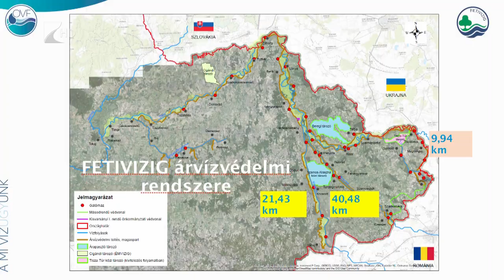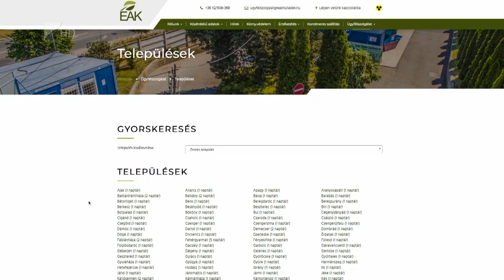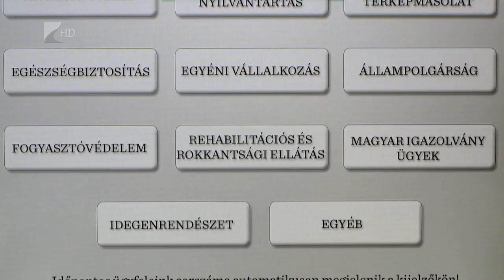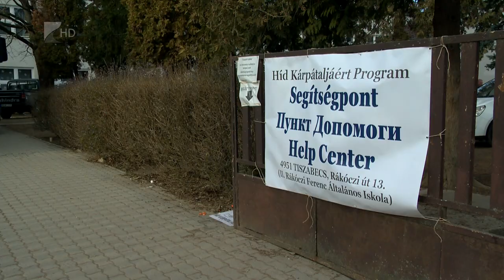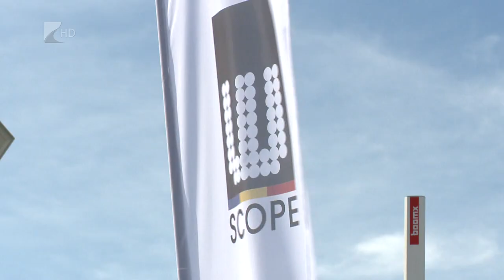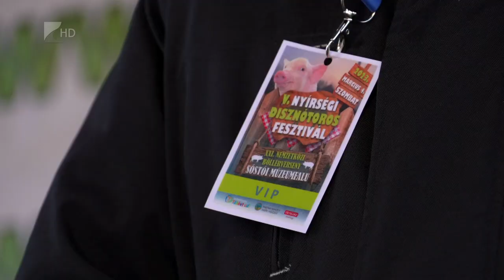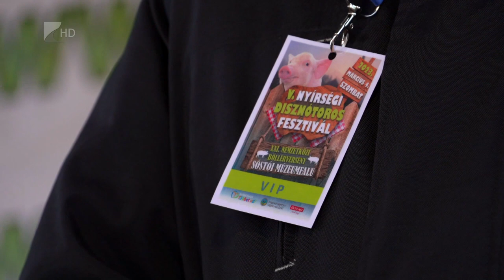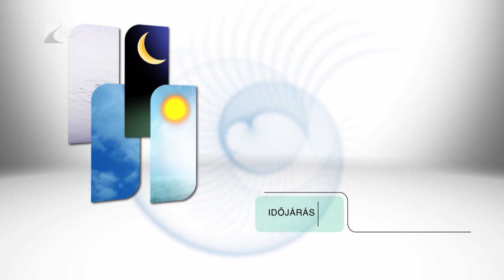Híradó - 2023.03.06. Kölcsey Tv